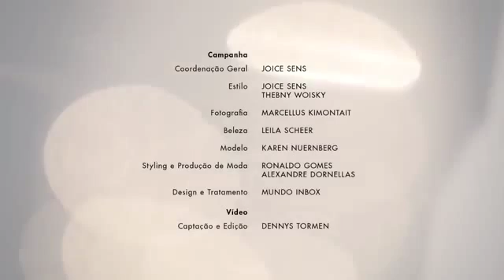LIVE! Beach & Casual 2013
Assista ao Making Of da produção das fotos para a coleção Beach & Casual outono/inverno 2013 LIVE!